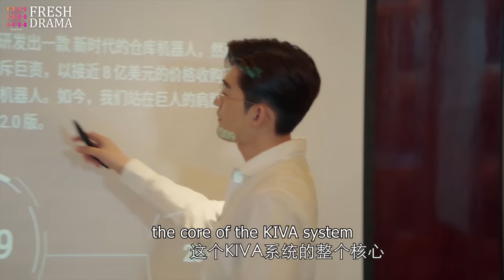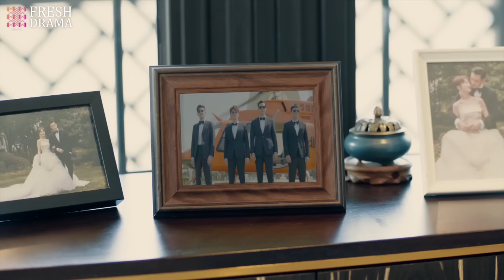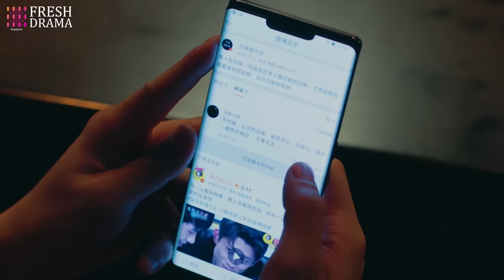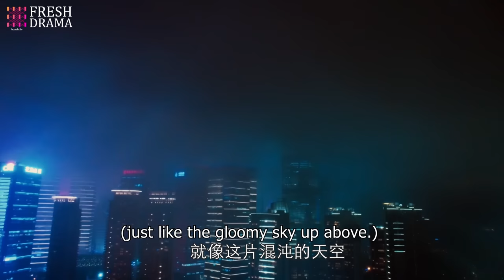【Multi sub】Flirting with My Enemy EP12 | Zhang Han, Wang Xiaochen | CDrama Base